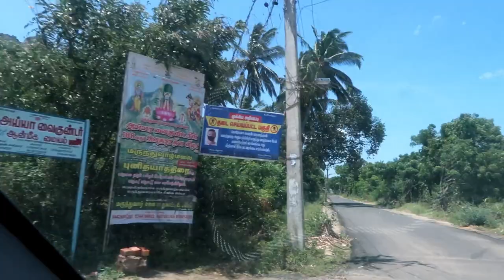How Much I Spend for My Garden - Shopping for Indoor Plants - Setting Up A Home Garden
Rain Lily Seed
Stackable planter
Bird feeder
Coco peat
25 Flowering seeds